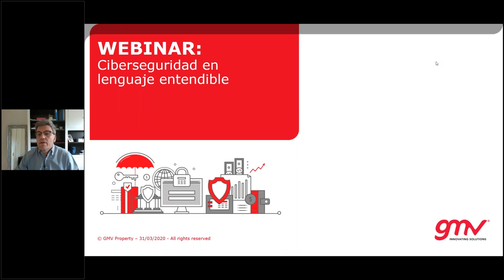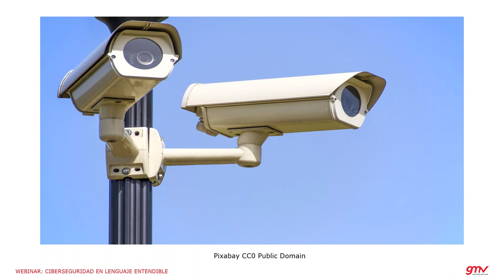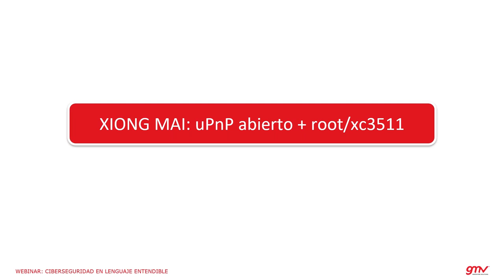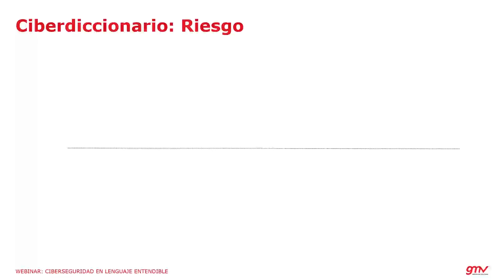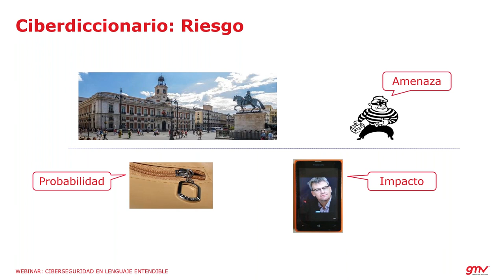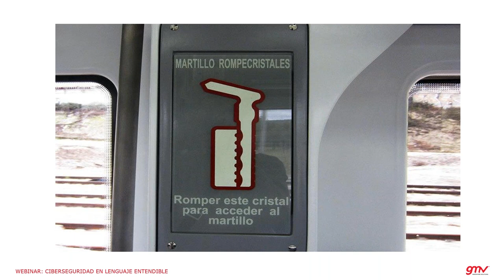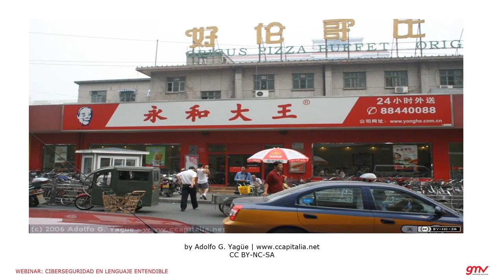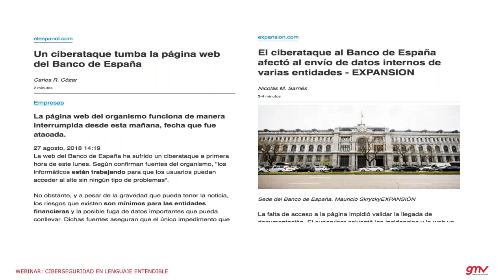Webinar: Ciberseguridad en lenguaje entendible (Javier Zubieta)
¿Cuántas veces te has encontrado con alguien que sabe mucho sobre algo que te interesa pero no sabe explicarlo? La Ciberseguridad es uno de esos temas que nos afectan a todos y que merece la pena entender ya que cada uno tenemos nuestra parte de responsabilidad y nuestra parcela de actuación.

En este Webinar, Javier Zubieta nos explica de la manera más entendible posible, con lenguaje llano, suavizando los tecnicismos, conceptos básicos de Ciberseguridad. Porque un mayor conocimiento no solo crea afición, cantera para la que puede ser una de las profesiones de futuro, también sensibilización… lo que redunda en el bien de todos.